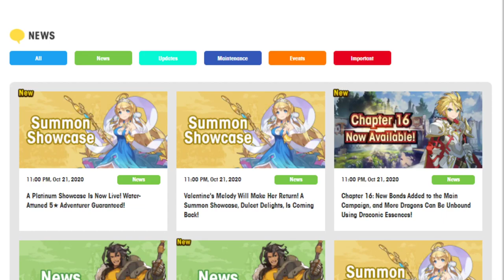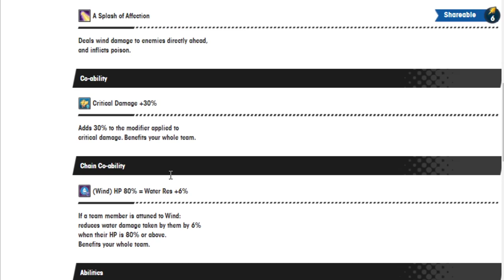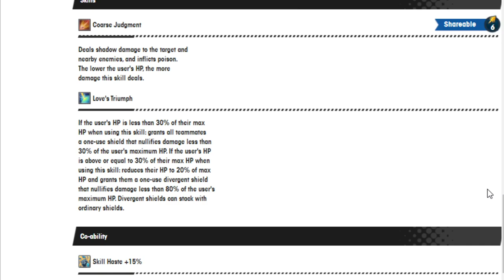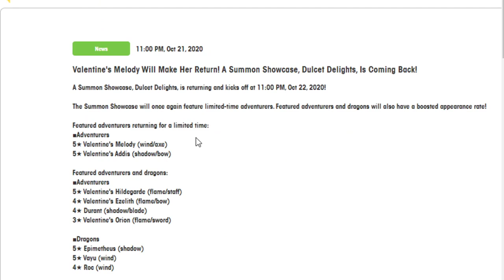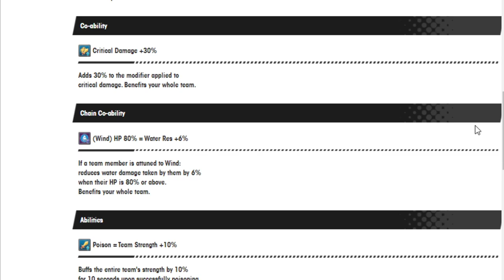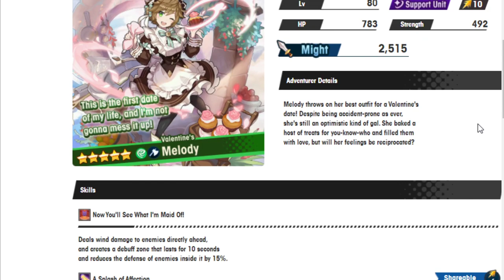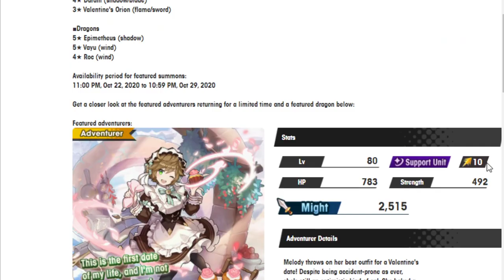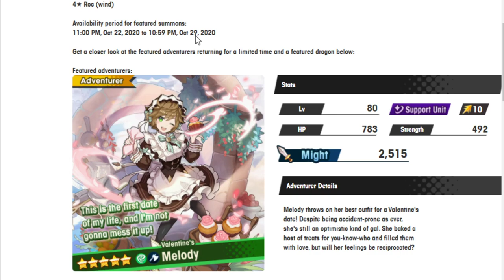Can love bloom during Halloween? Valentine's Melody and Addis are back! Dragalia Lost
Wokey very tiredly tries to talk about some returning units!